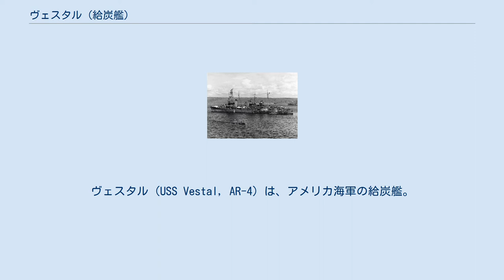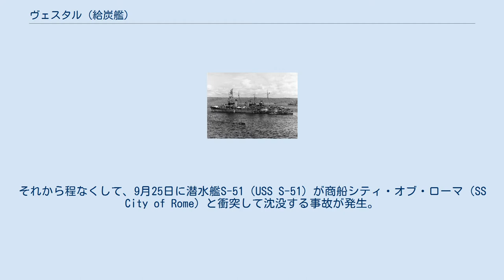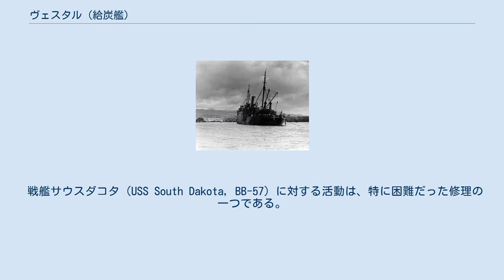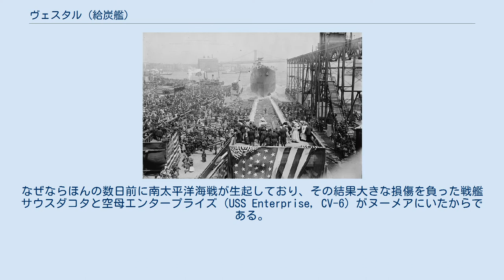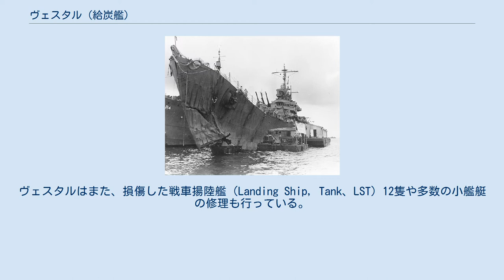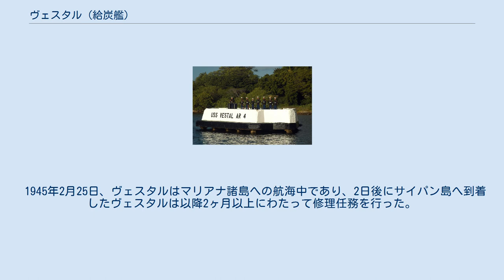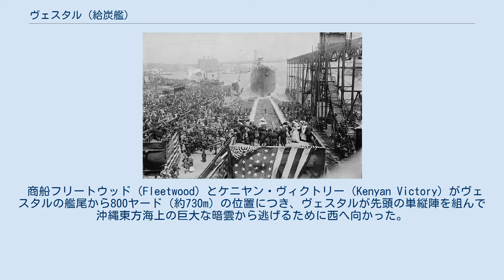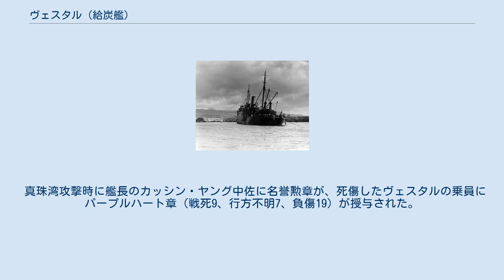ヴェスタル (給炭艦)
ヴェスタル（USS Vestal, AR-4）は、アメリカ海軍の給炭艦。
後に工作艦へ改装された。
艦名は、ローマ神話の竈の女神であるウェスタの英語読みである。
 ヴェスタルは1913年の就役後、工作艦として第一次世界大戦および第二次世界大戦双方に参加して活躍した。
 ヴェスタルの進水式。
1908年5月19日撮影。
 ヴェスタルは1904年4月17日に「エリー」（Erie、第1号艦隊給炭艦）として計画されたが、1905年10月に「ヴェスタル」と改名されてニューヨーク市ブルックリンのブルックリン海軍工廠で1907年3月25日に起工、1908年5月19日に進水し1909年10月4日に工廠において民間人乗員の下で給炭艦として就役した。
 ヴェスタルは給炭艦として1909年秋から1910年夏にかけて大西洋および西インド諸島近海で活動した。
大西洋艦隊艦艇への石炭補給任務のためヨーロッパで行動後、フィラデルフィア海軍造船所へ戻ったヴェスタルは1912年10月25日にボストン海軍工廠で解役された。
ヴェスタルは1年近い改装を受けた後、1913年に工作艦としてエドワード・L・ビーチ・シニア中佐（映画「深く静かに潜航せよ」の原作小説で知られるエドワード・L・ビーチ・ジュニア大佐の父）の指揮の下で再就役した。
 改装完了後、10月26日にバージニア州ハンプトン・ローズへ向かったヴェスタルは10月29日から11月10日まで慣熟訓練を行う。
フロリダ州キーウェストで11月14日に石炭を積み込み後、ヴェスタルはペンサコーラへ移動し、ここを拠点に大西洋艦隊所属艦艇の整備を担った。
1914年春にメキシコのベラクルス港占領へ他の艦艇と共に参加するまでの間、ヴェスタルは大西洋艦隊における東海岸と西インド諸島での任務を継続した。
ヴェスタルは5月2日から9月20日までベラクルスで修理任務に就いた後、軽巡洋艦セーラム（USS Salem, CL-3）の護衛の下でオーバーホールのためボストンへ移動した。
1914年12月当時、ヴェスタルの士官は艦長U・T・ホームズ中佐、副長L・J・コネリー少佐、幕僚E・G・オバーリン大尉およびF・M・パーキンス大尉という構成であった。
 ヴェスタルはそれからバージニア岬とキューバのグァンタナモ米軍基地沖で活動し、1915年6月10日にボストン海軍工廠へ戻った。
さらにニューヨークとロードアイランド州ニューポートに寄港、ボストンで軍需品や食料の積み込みと修理を行った後で1916年5月19日にナラガンセット湾にて艦隊に復帰した。
 第一次世界大戦にアメリカが参戦すると、ヴェスタルはアイルランドのクイーンズランドへ展開して第1駆逐戦隊（1st Destroyer Flotilla）の駆逐艦へ支援を行う。
ヴェスタルは終戦まで現地に留まり1919年に帰還した。
 以降6年間、ヴェスタルは偵察部隊（Scouting Force）と戦闘艦隊（Battle Fleet）で活動する。
1920年7月17日に全てのアメリカ海軍艦艇にアルファベットと数字を組み合わせた艦番号が付与されたため、ヴェスタルにも工作艦として「AR-4」の艦番号が与えられた。
 1925年にヴェスタルは近代化改装を受け、これによって機関が石炭専焼缶から重油専焼缶に換装された。
それから程なくして、9月25日に潜水艦S-51（USS S-51）が商船シティ・オブ・ローマ（SS City of Rome）と衝突して沈没する事故が発生。
ヴェスタルはS-51の救援活動に加わることになり、1925年10月から12月初めと1926年4月27日から7月5日までS-51の引き上げ作業に参加した。
一連の活動の後、S-51は海底から引き上げられた。
活動完了を受けて、ヴェスタルは1927年に太平洋艦隊へ移籍した。
 1940年春のフリート・プロブレムXXI演習によって、太平洋艦隊はハワイの真珠湾へ拠点を移した。
ヴェスタルも1941年12月7日の真珠湾攻撃によって太平洋戦争が始まるまでずっと真珠湾で活動していた。
 西海岸へ戻ってカリフォルニア州ヴァレーホのメア・アイランド海軍造船所でオーバーホールを実施後、ヴェスタルはその目立たないが重要な任務を再開するために真珠湾へ戻った。
そして1941年12月6日、ヴェスタルはフォード島付近のF7埠頭で戦艦アリゾナ（U...